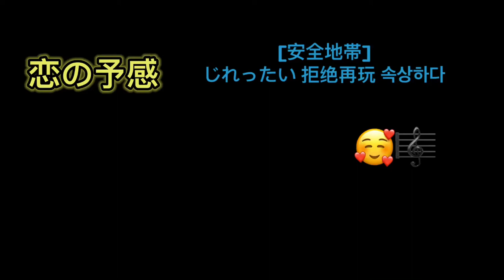Anzen-chitai[安全地帯] じれったい 拒绝再玩 속상하다 Jirettai [Live 1987]